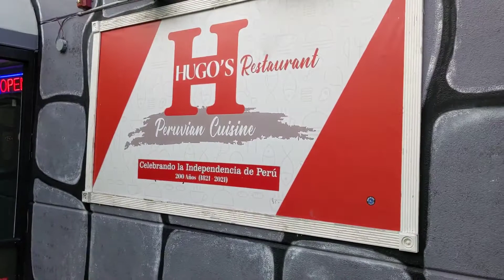Outdoor Music Peru PeruNJ Celebrando el Bicentenario de Independencia del Peru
Peru PeruNJ Celebrando el Bicentenario de Independencia del Peru Rahway Union County New Jersey 1505 Main Street July 28, 1821 to 2021